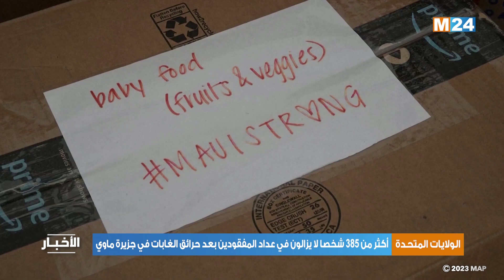الولايات المتحدة.. أكثر من 385 شخصا لا يزالون في عداد المفقودين بعد حرائق الغابات في جزيرة ماوي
لمتابعتنا

لتحميل التطبيق